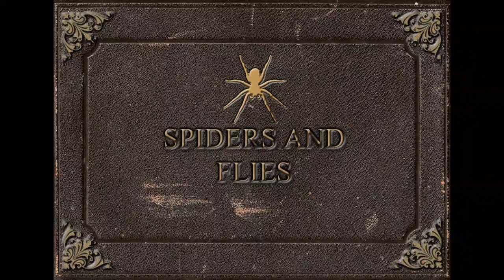Argyle Goolsby- Spiders and Flies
From the 2015 release "Saturnalia of the Accursed"

Argyle Goolsby- Vocals, Bass, Guitar
Chris White- Drums

Recorded at Sonic Design Studios in Bristol, TN.
Engineered and Mixed by: Mike Stephenson
Mastered by: Jamie Sitar